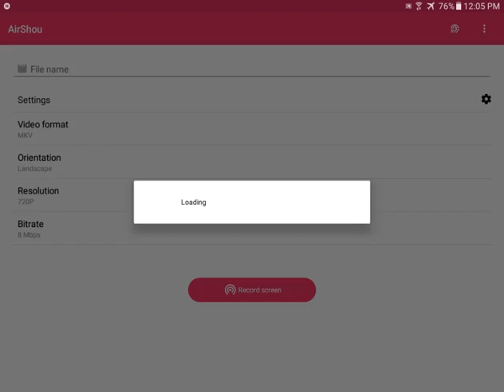What happens when you decide to record on with Shou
I can't even edit this. I think I will go back to mobizen